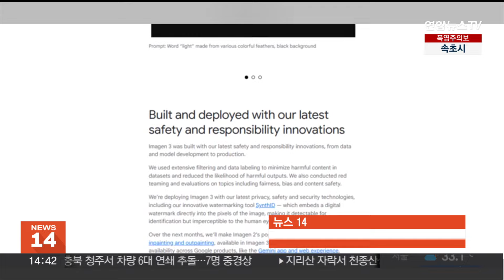구글, 이미지 생성 AI '이미진3' 출시…'달리3' 등과 경쟁 / 연합뉴스TV (YonhapnewsTV)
구글, 이미지 생성 AI '이미진3' 출시…'달리3' 등과 경쟁

구글이 텍스트를 입력하면 이미지를 생성하는 인공지능(AI) 도구의 최신 버전을 출시했습니다.

정보기술 전문매체 벤처비트 등에 따르면 구글은 최근 미국에서 이미지 생성 AI인 '이미진 3(쓰리)'를 출시했습니다.

이미진 3는 '하늘을 나는 종이학을 그려달라'는 식으로 언어로 이미지 작성을 주문하면 알아서 이미지를 생성합니다.

구글 측은 최신 버전이 이전 모델들보다 더 세밀하고 풍부한 조명 효과를 가진 이미지를 만들 수 있다고 설명했습니다.

또 오남용을 막을 안전장치로, 생성된 이미지에 디지털 워터마크가 표시되고, 테일러 스위프트 같은 유명 인사의 이미지는 생성되지 않습니다.

이미진 3는 오픈AI의 제품인 '달리 3', 일론 머스크의 '그록 2' 등과 경쟁하게 됩니다.